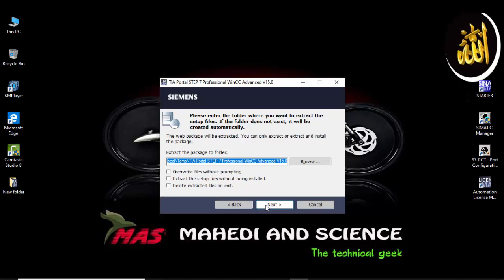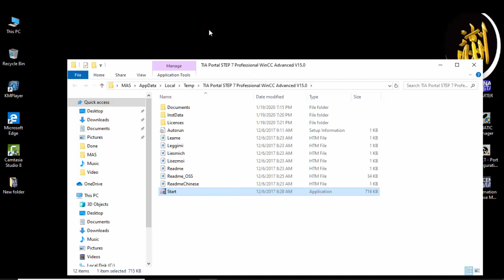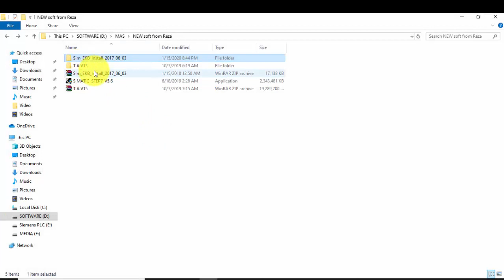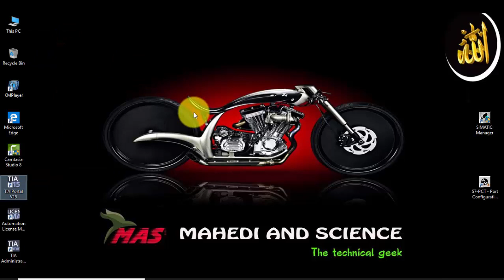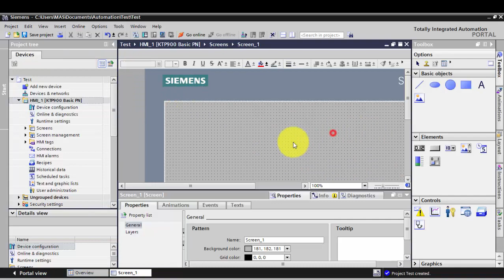Siemens TIA Portal V15 software, Installation & Activation with EKB license in Bangla 2020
In this video I will show you how to install & Active Siemens TIA Portal Software V15 with EKB license.
Siemens All types of HMI, PLC S7 300 to above programming Software.
Totally Integrated Automation Portal for Automation expert.
Siemens PLC are used in maximum Industries of Bangladesh & others country.

So keep watching everything .

Content Creator..